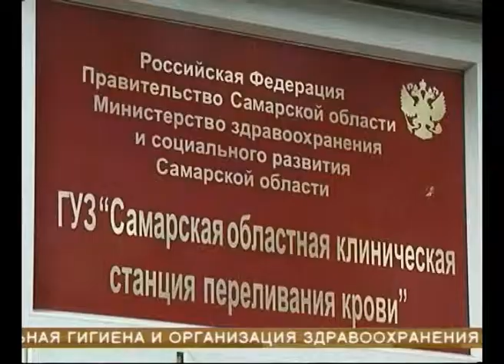У областной станции переливания крови появился директор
У областной станции переливания крови появился директор. Эту должность занял теперь уже экс-заместитель министра здравоохранения региона Сергей Кузнецов. В медицине он почти 40 лет. Прошел путь от больничного ординатора до зам.главы областного ведомства. Участвовал в разработке региональных концепций и программ в сфере здравоохранения, является автором более 150 печатных работ, 4 монографий, 4 изобретений, имеет высшую квалификационную категорию по специальности "Социальная гигиена и организация здравоохранения".